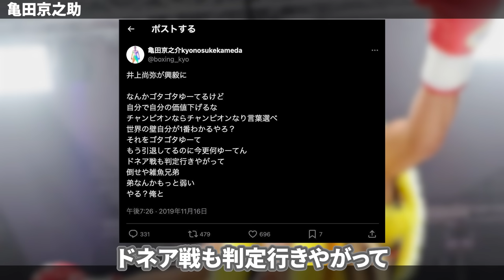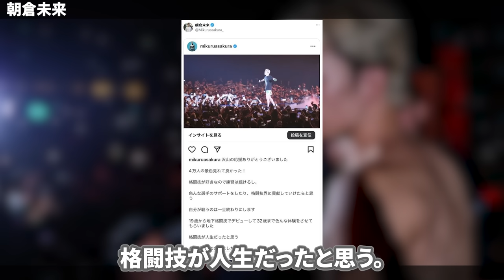【どれだけ知ってる?】自分の力を過信しすぎて衰退した格闘家たち！【格闘技】【ボクシング】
今回は
最近口だけじゃね？
大口を叩いたのに大した記録を残せていない格闘家5人を紹介します。